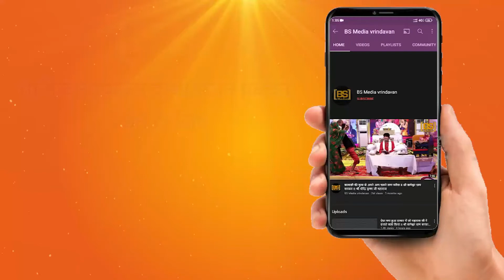प्रभु को समर्पित जह भजन-:ऐसा क्या काम किया हमने तेरा ll स्वर-:पूज्य श्री रमाकांत व्यास जी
#!! हमारे भक्तिमय चैनल में आपका स्वागत है !!

BS Media Vrindavan चैनल पर
BS Media Vrindavan Owner-Bharat Sharma
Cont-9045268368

★BS Media Vrindavan से जुड़े रहने के लिए यहाँ क्लिक करे :-